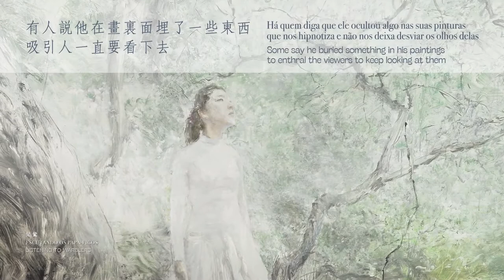Museum Show | “The Rebirth in the Spring Breeze: Art Exhibition of He Duoling”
Museum Show | “The Rebirth in the Spring Breeze: Art Exhibition of He Duoling” showcases almost 50 pieces of sketches and oil paintings, which documents different pursuit by He Duoling in various period.

The solo exhibition is now on view at Macao Museum of Art until 21 Mar 2021 with free admission.

video credit: Macao Museum of Art
Duration of exhibition: 7/11/2020－21/3/2021
Opening Hours: 10am – 7pm (last entry at 6:30pm). Closed on Mondays and open on public holidays. Free admission
Venue: Macao Museum of Art, Av. Xian Xing Hai, Macao